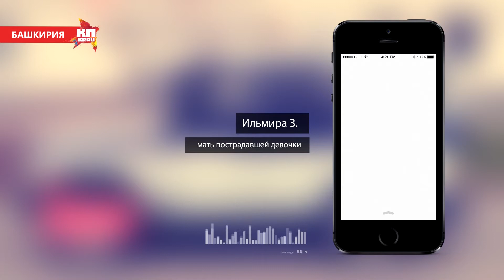Директор школы три года скрывала сексуальные домогательства к второкласснице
8-летняя девочка стала жертвой педофила в переносном планетарии